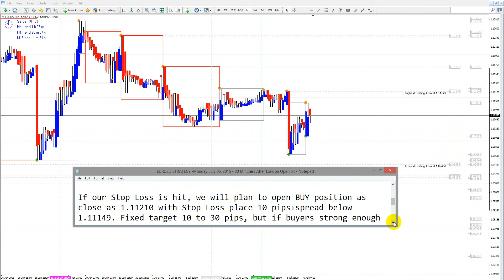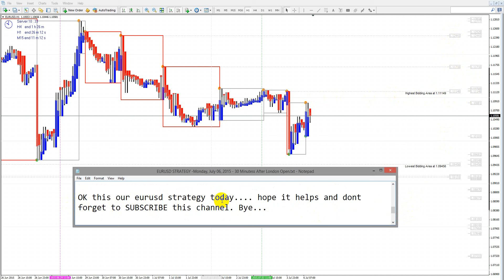EURUSD STRATEGY Monday, July 06, 2015 30 Minutess After London Open